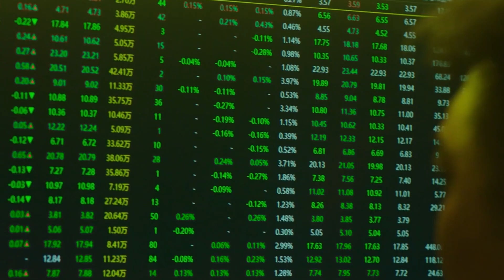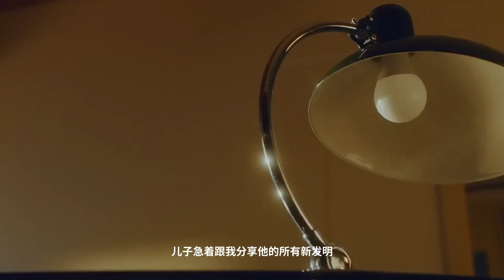最丧的2022年 崩盘 新生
2022，也许是最丧的一年，但也是迎接新生活的一年，愿各位都能微笑面对2023。